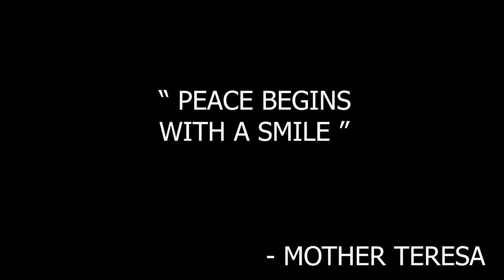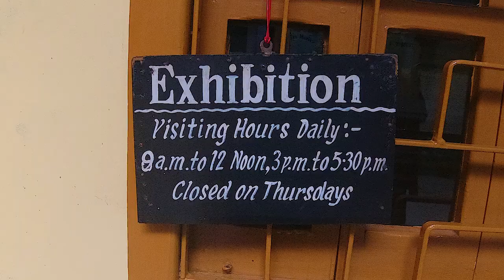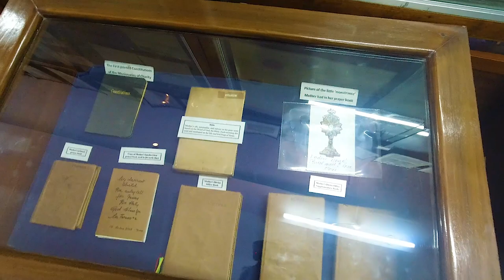MOTHER TERESA KOLKATA VLOG || PLACE TO VISIT IN INDIA || TRAVELER VLOG || TRAVEL WITHOUT MONEY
Hey Dosto! Aapka Roy here 🙏🏻😇
Hello Friends ! Myself Roy , Principal Roy is a channel to spread love towards life and my focus is to cover our India by travelling with the best experience . It is my dream to travel and experience the world. SO YOU WILL BE EXPERIENCING MY TRAVELLING and other VLOGS in this channel. I will be asking random questions to random people across the WORLD. There will be music and lots of fun too. I will be playing some music instruments like Guitar melodica . I promise you that there will be such things that you will be loving and felling very fresh and exited. If you want to take the experience of travelling the whole world please to stay tune in our channel . So my channel name is PRINCIPAL ROY because I am working as a Principal in a institute located in NAGPUR. LOVE YOU ALL. Please remember me and all in your family prayers. signing off yours loving ROY .

NOTE - If anyone is hurt by my content, please forgive me🙏🏻🙏🏻🙏🏻

Roy Amit
From - Sewagram Wardha ( India )